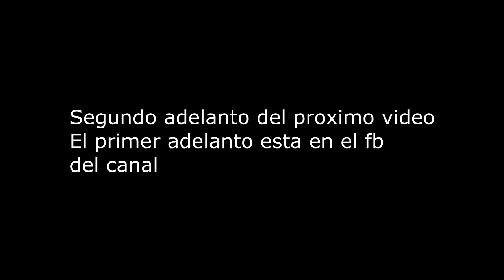Explicación y mecánicas con MARS + Sorteo inmortal - Dota 2 Magic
►►Agregame al dota para un buen feed :v
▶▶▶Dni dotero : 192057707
►►Envia tus jugadas 10k o tus jugadas graciosas a :